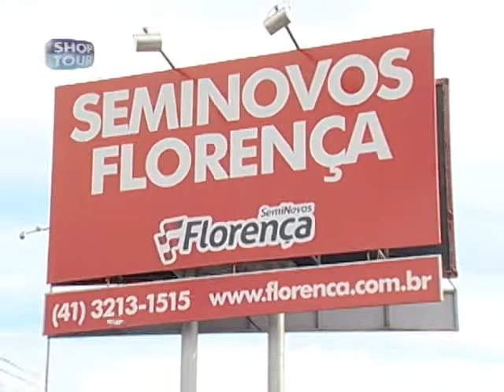SHOPTOUR CTB - FLORENÇA 07